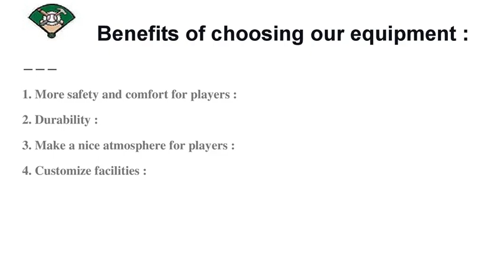Baseball Dugout Construction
The baseball dugout is a building that features an enclosed seating area for players and coaches as well as a platform from which the baseball game can be viewed. The dugout is typically constructed at ground level to one side of the playing field and has steps that lead down to the playing field. Dugouts also usually feature a roof and walls within a seemingly open space.